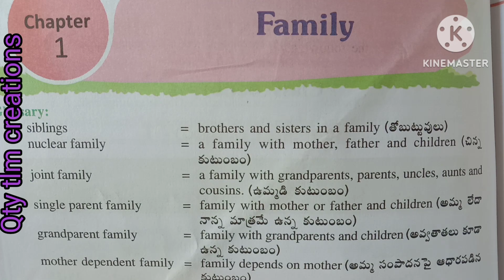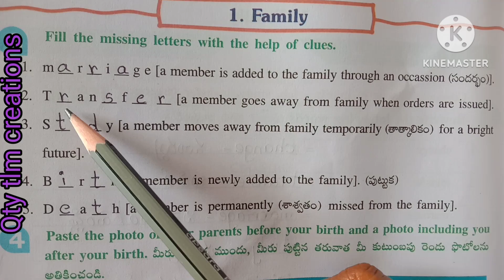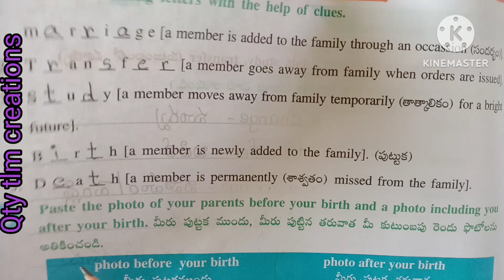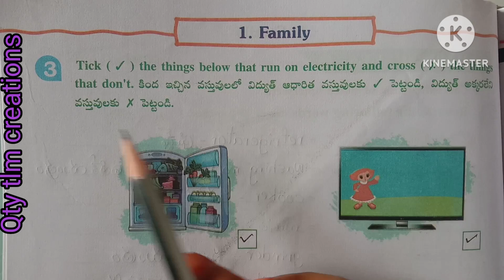Our World Workbook//Family//4th class//all worksheets//Telugu and English.